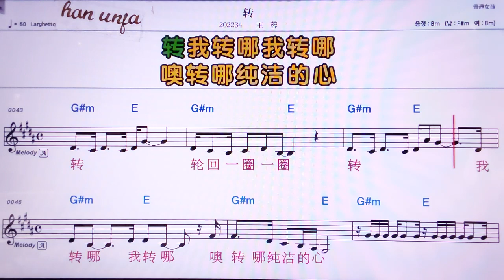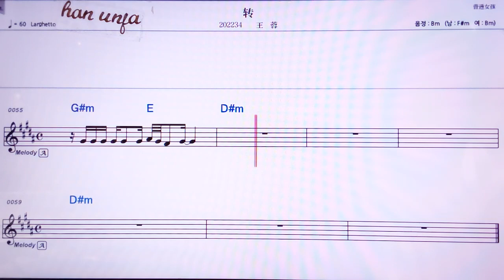💖쭈안/왕룽 👍MR,노래방, 악보, 코드,Karaoke With Sheet Music